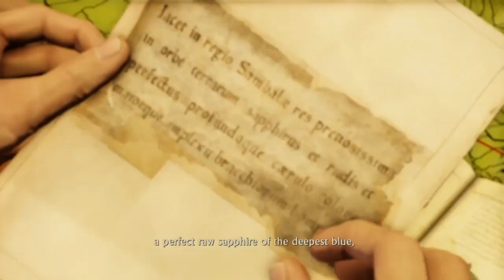Let play uncharted 2 part 2